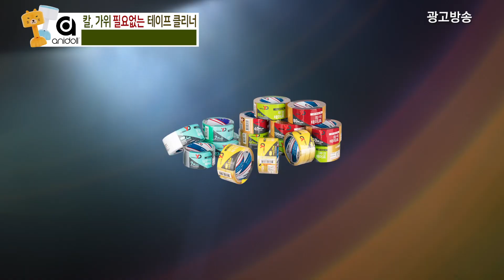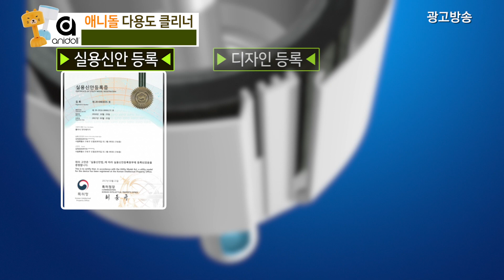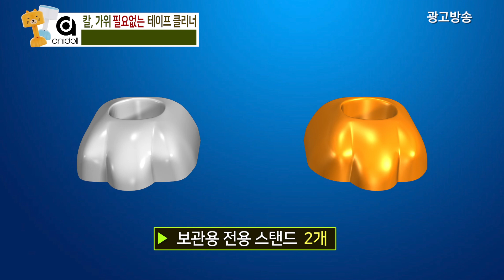애니돌 다용도 클리너_인포벨홈쇼핑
아래 링크를 클릭하시면, 애니돌 다용도 클리너를 저렴하게 구입하실 수 있습니다.